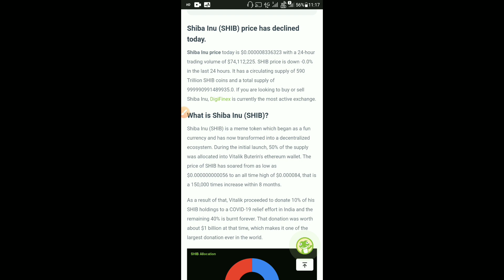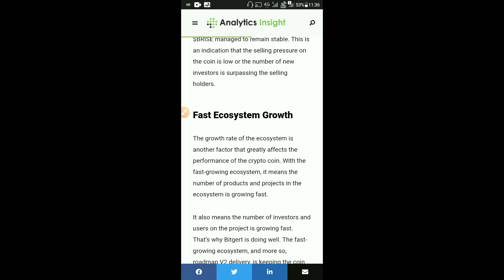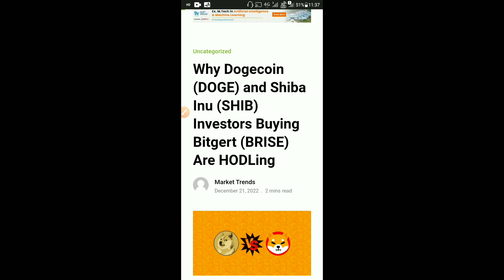BRISE V/S SHIBA INU Coin | Future क्या है | Huge Porfit | Bitgert OR Shiba Inu में Profit कैन देगा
Baby Dogecoin News Today |  Crypto News Today | Baby Doge  News | Cryptocurrency